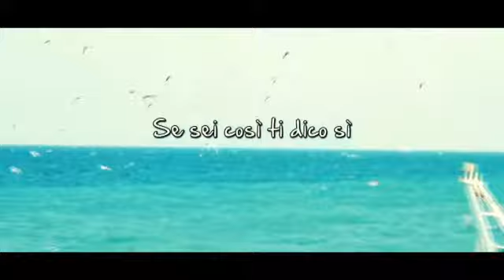Se sei così, ti dico sì - Videorecensioni di Movieplayer.it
La videorecensione del film Se sei così, ti dico sì di Eugenio Cappuccio, con Emilio Solfrizzi, Belen Rodriguez e Iaia Forte. Testi di Tiziana Morganti e voce di Francesca Fiorentino.